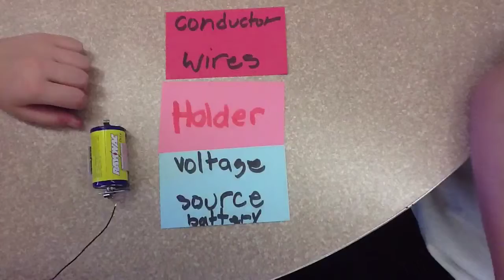My Stop Motion Movie closed circuit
5th grade creating a closed circuit